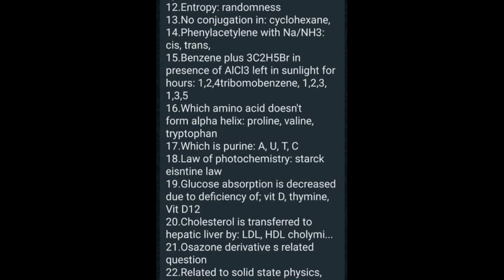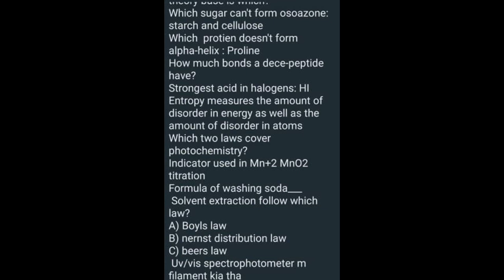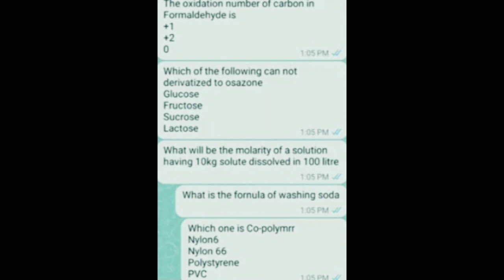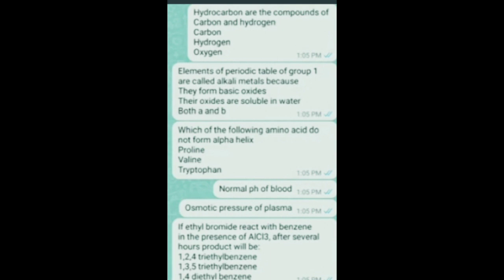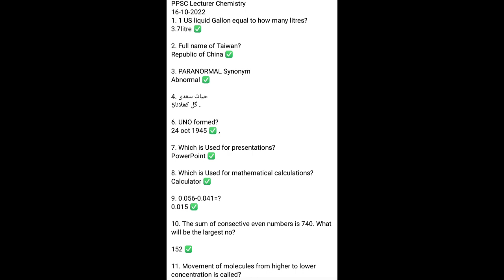ppsc lecturer chemistry todays paper 2022 || chemistry paper 16 october 2022 today